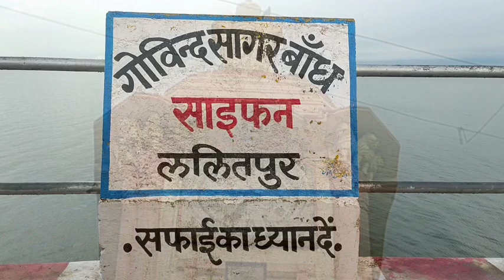04-05-2022 Lalitpur Live Tv जिले की दिनभर की प्रमुख एवं खास खबरों का बुलेटिन खबरें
फटाफट देखिए अब रोजाना ललितपुर लाइव टीवी पर.